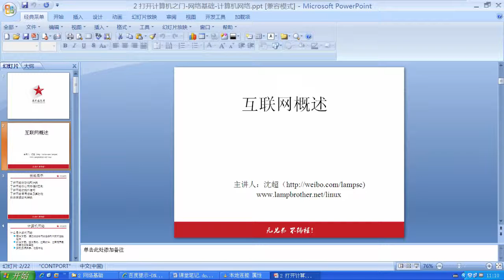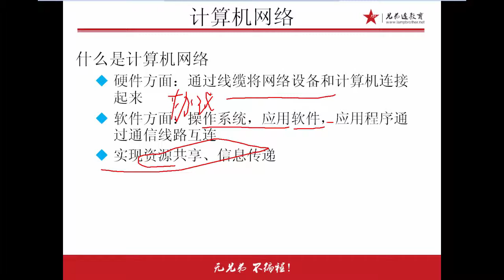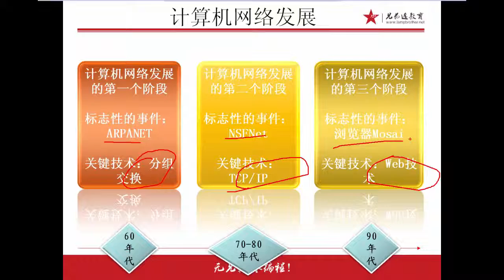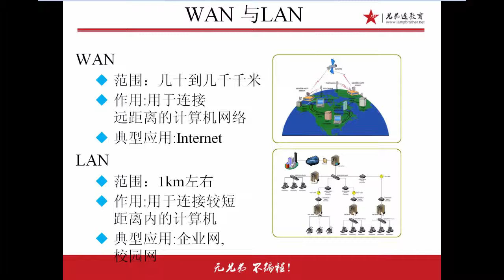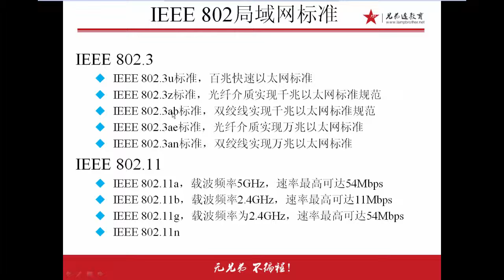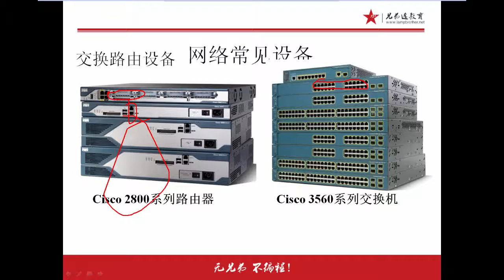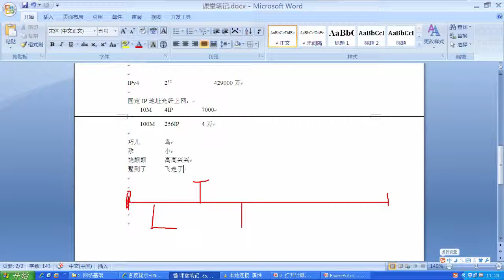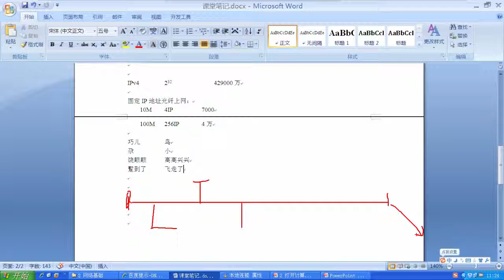兄弟连Linux运维工程师课堂实录 网络基础 5 网络拓扑1